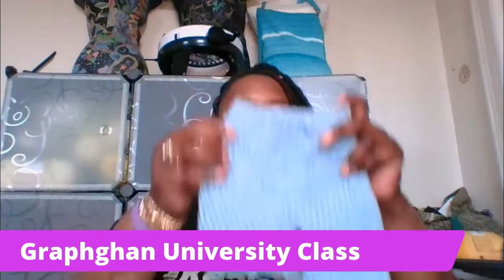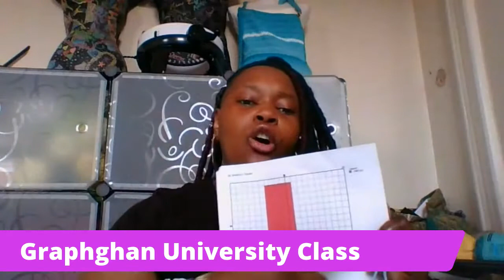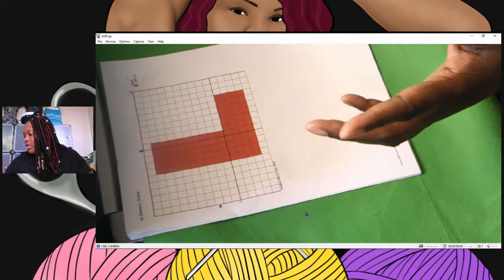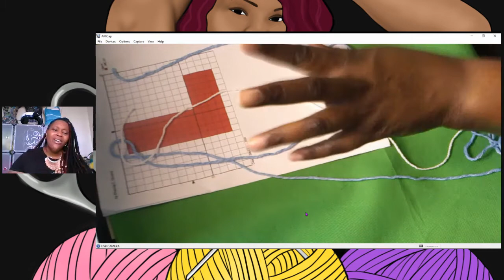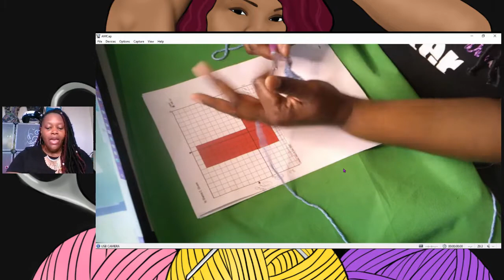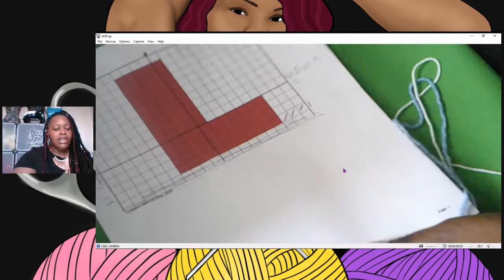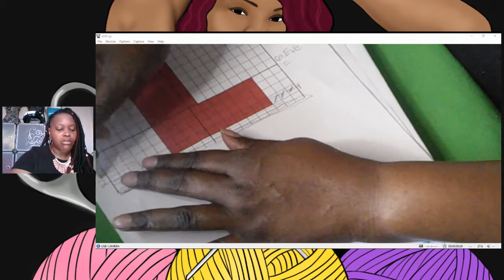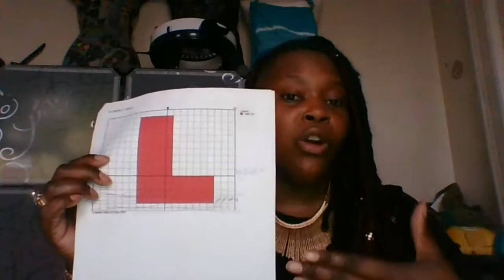Thank You surprise and Graphghan Class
Going over the Overalls from step 1 through current.
How to change colors using my POP, LOCK, and DROP
How to crochet without weaving
How to use bobbins or no bobbins
How to make sure your colors to not cross over
How to not carry your yarn
Q&A